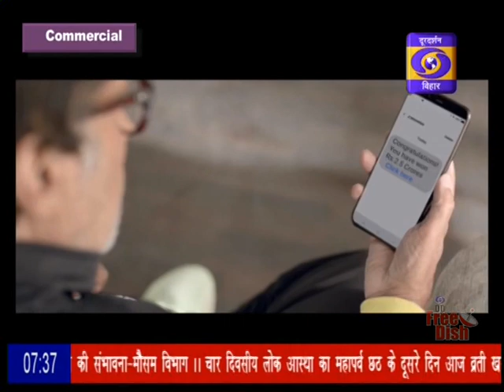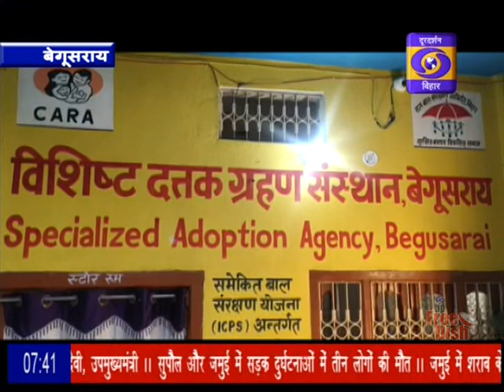DD BIHAR NEWS (HINDI/URDU) 20-11-2020, 7:30 AM TO 7:45 AM